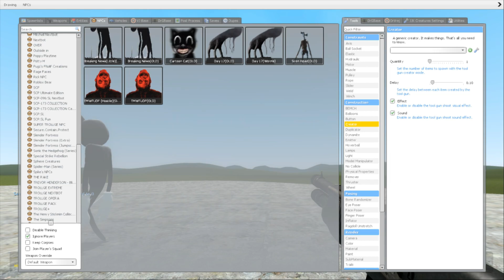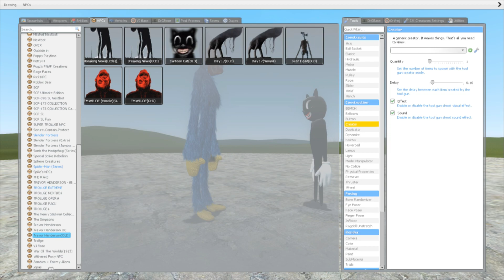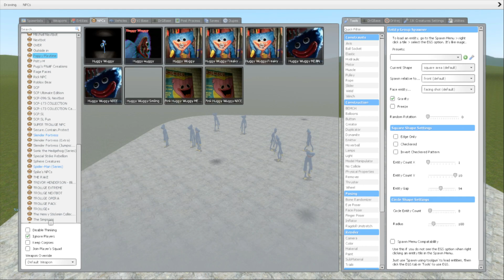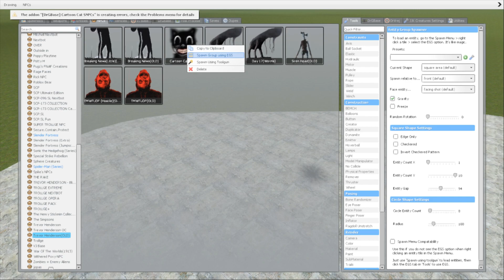CARTOON CAT VS NEW HUGGY WUGGY POPPY PLAYTIME!! Garry's Mod Sandbox